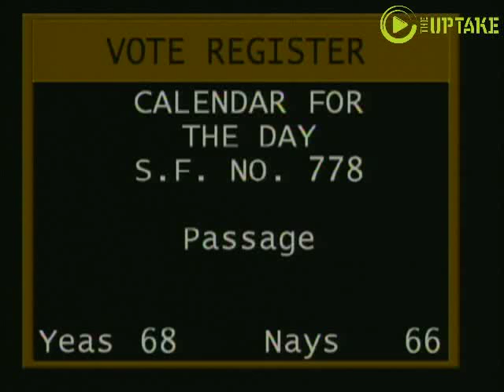Outburst After MN House Passes Pro-Union Bill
Cheering breaks out from the gallery after the Minnesota House narrowly approves a bill allowing child care providers to unionize.  Several House members complain about the cheering, one saying "let them applaud, they own the place".